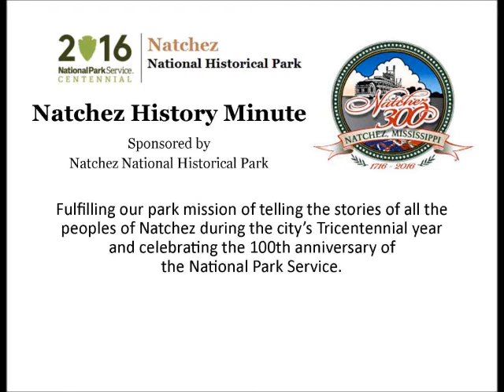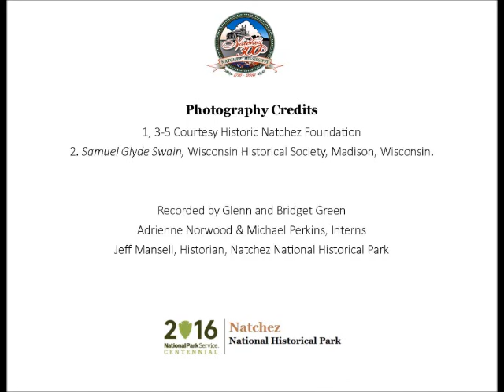Jan 23 Federal Troops Occupy The Burn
Glenn and Bridget Green, owners of The Burn, present a Natchez History Minute about the occupation of their home by Federal troops. The Greens read a letter written on this day, January 23, 1864 by one of the officers.